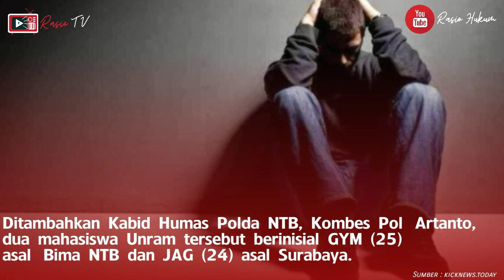PENGGEREBEKAN KASUS NARKOBA DI UNRAM : 8 ORANG JADI TERSANGKA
Direktorat Reserse Narkoba Polda NTB akhirnya menetapkan   delapan orang yang diduga  transaksi dan pesta narkoba, Rabu (15/7) lalu jadi tersangka. Mereka sebelumnya digerebek dan ditangkap di salah satu Unit Kegiatan Fakultas (UKF) di  Universitas Mataram (Unram).

Tim Editor : Rasio TV
Youtube/Facebook : Rasio Hukum